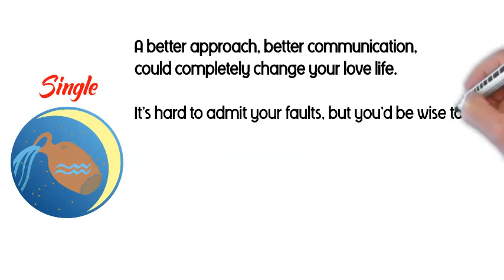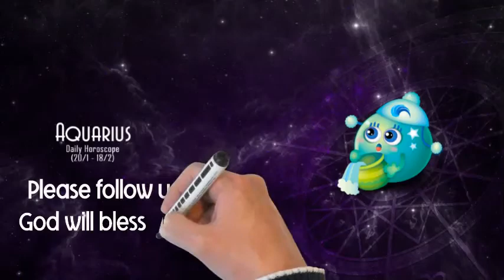Aquarius horoscope for today, Jul 8, 2019